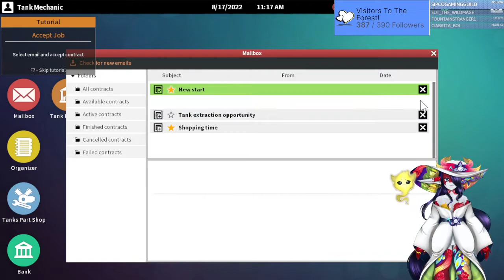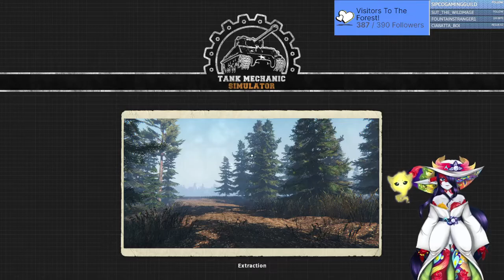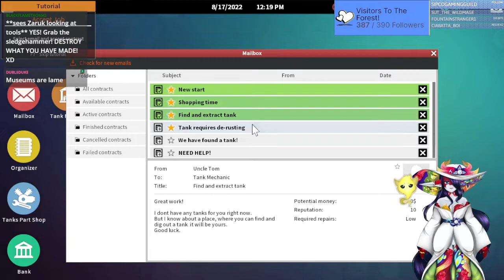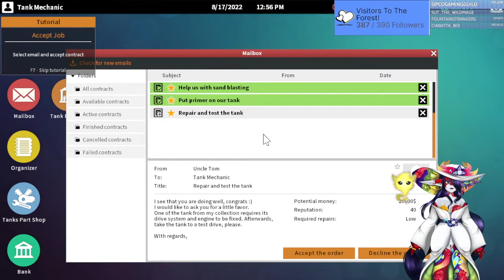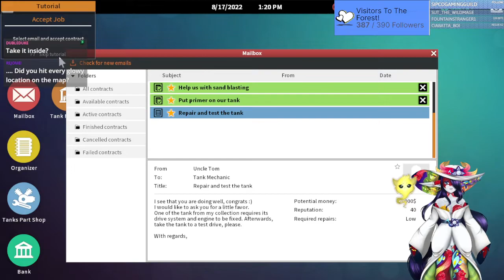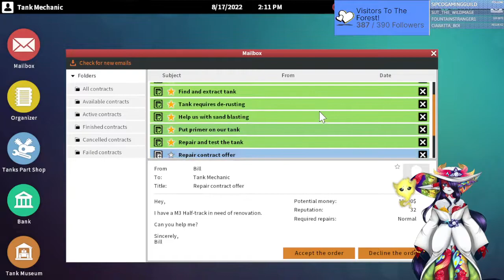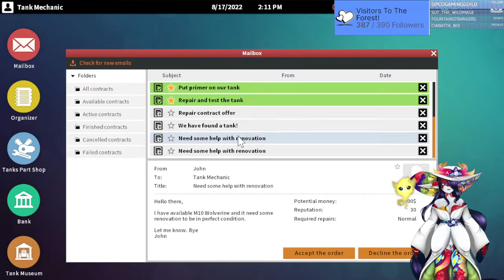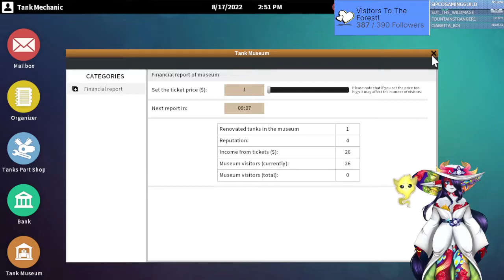Tank Mechanic Simulator VOD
Back by Popular Demand, and Also cuz this game is so much fun. It's Tank Mechanic Simulator! This was so much fun the first time around, The Arbiter of the Forest is going for another Round! Tasteful rock music and calming sounds of painting and sanding as Zaruk goes fixing up and presenting tanks! Come join once more in Tank Mechanic Simulator!